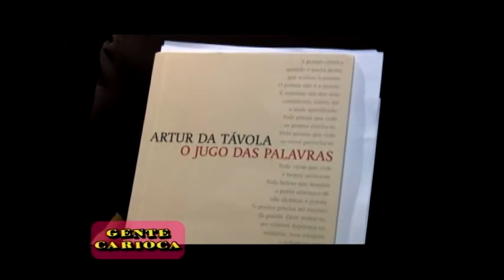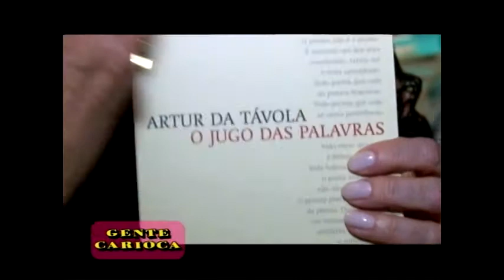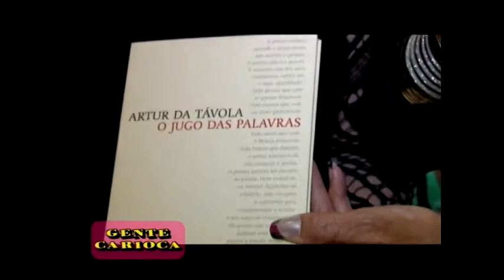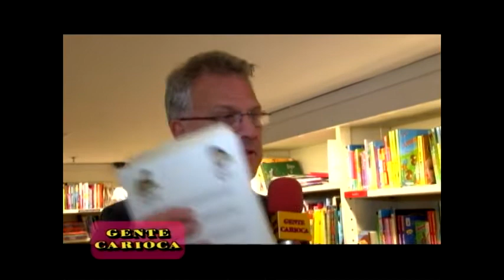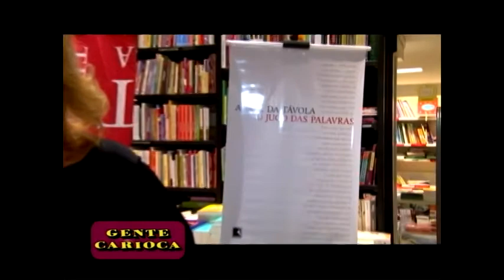Cida Moraes entrevista Pedro Bial em lançamento de livro.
Cida Moraes entrevistou Pedro Bial, Cacá Diegues, José Serra e Marina Ripper para o programa Gente Carioca no lançamento do livro "O Jugo das Palavras" com crônicas inéditas de Artur da Tavola.
Um reencontro de Cida com Bial em um papo bem descontraído.